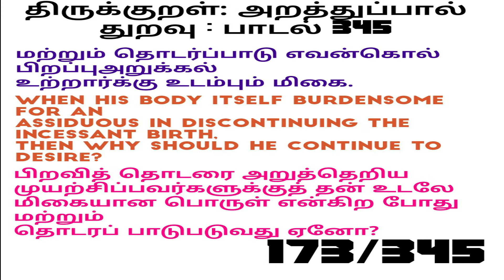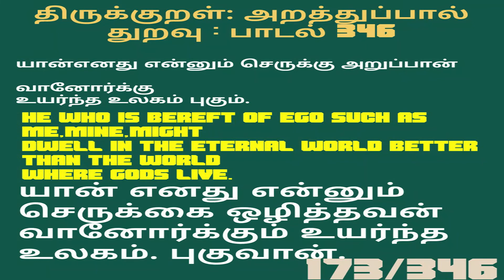PART 173 Thirukkural Padal 345,346,Tamil to English || திருக்குறள்,அறத்துப்பால்,பாடல் 345,346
our news& Thirukkural channel NEW ALL NEWS